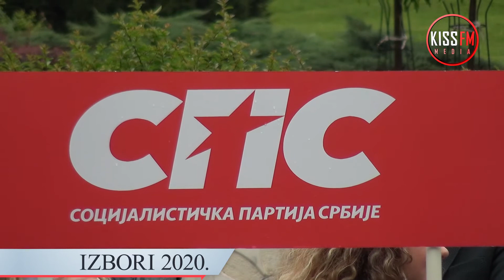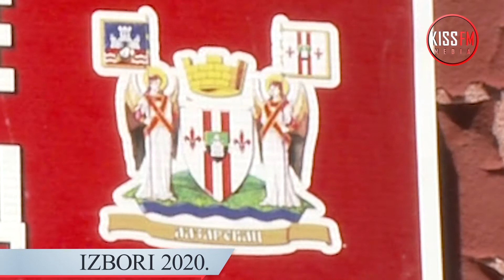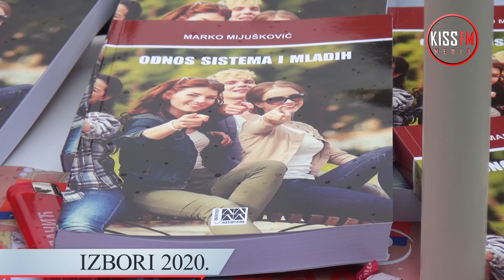OO SPS-a sproveo akciju "Pokloni knjigu, širi znanje"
Novinar: Tamara Cvetković
Snimatelj: Neša Popović
Montažer:  Neša Popović